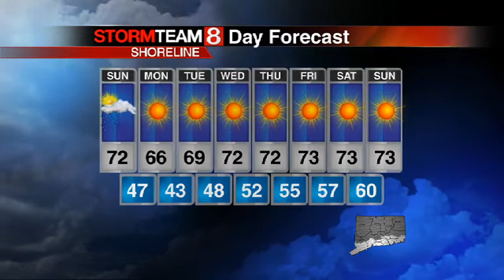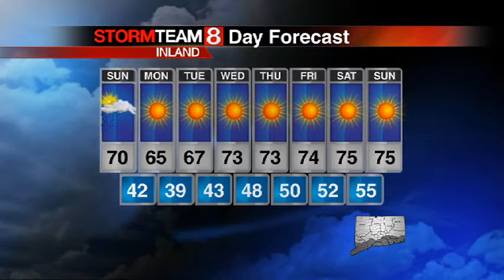forecast stevemac satpm